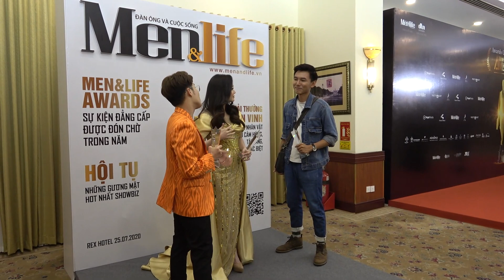Khoai Lang Thang siêu đáng yêu đi nhận giải thưởng cùng các nghệ sĩ nổi tiếng